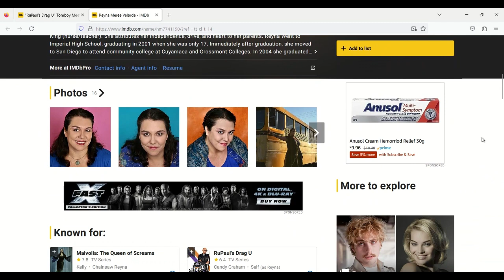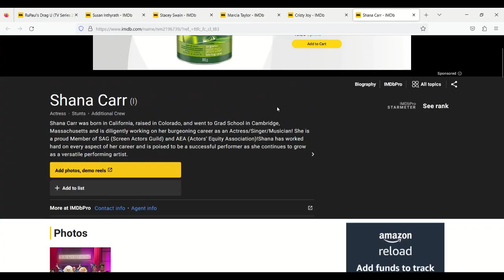Drag U: El Fracaso de RuPaul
RuPaul's Drag U fue un ambicioso proyecto creado como spinoff de RuPaulsDragRace, en el que la concursantes de las primeras cuatro temporadas ayudaban a mujeres a cambiar su imagen, sin embargo el proyecto ideado por el propio RuPaul nunca terminó de gustar al público y luego de 3 temporadas fue cancelado.

Algunos de los problemas que tuvo el show fueron el hecho de que algunas de las concursantes eran actrices que participan constantemente en reality shows, que el formato era repetitivo y sin sorpresas, y que por lo general siempre se utilizaban a las mismas reinas: Pandora Boxx, Raven, Jujubee, y Shannel.

Si quieres estar enterado de más noticias del mundo del espectáculo te invitamos a que visites nuestro sitio web

¿Quieres estar en contacto con nosotros?